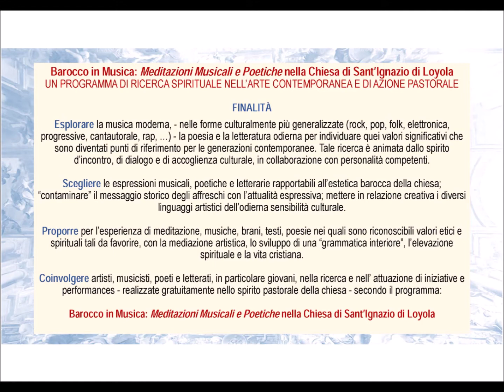Barocco in Musica: Meditazioni Musicali e Poetiche nella Chiesa di Sant’Ignazio di Loyola - Roma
UN PROGRAMMA DI RICERCA SPIRITUALE NELL’ARTE CONTEMPORANEA    E DI AZIONE PASTORALE